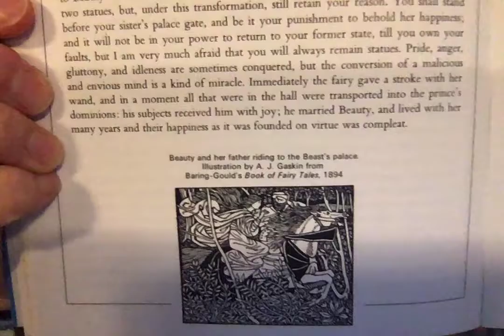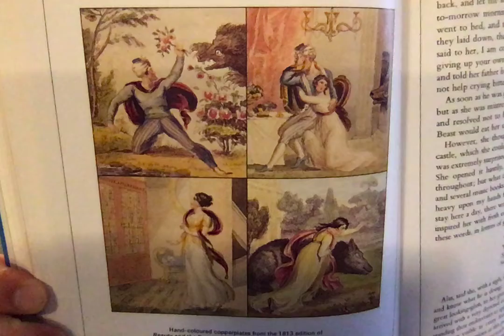YOUNG AT HEART 127 Beauty and the Beast conclusion